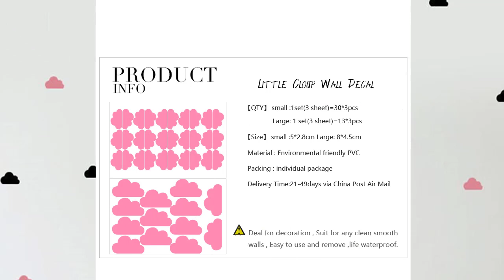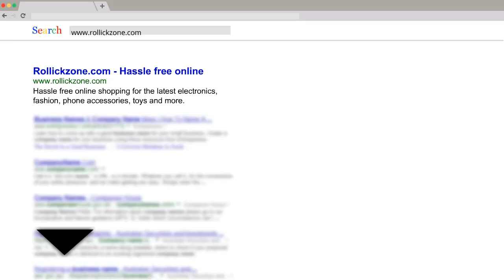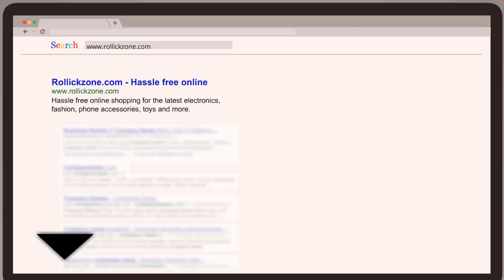Cute Little Cloud Wall Home Decoration For Girls Baby Room ll Rollick Zone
Cute Little Cloud Wall Home Decoration For Girls Baby Room